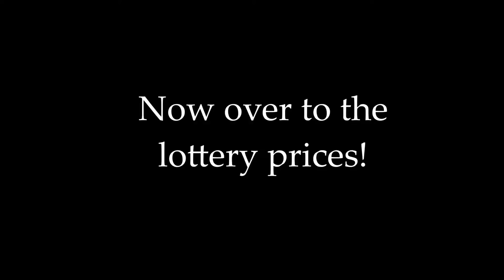Opening Valais pleduc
The opening of an awesome town on my favorite server, mc.pleduc.nl
Richard_Duty made a nice town and opened it in an amazing way!